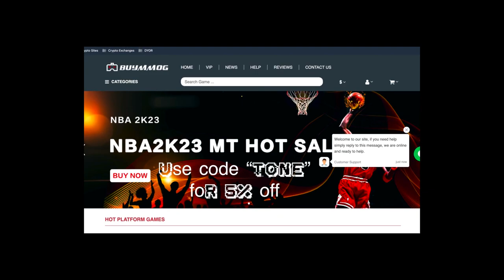TONE MONEY XL ESCAPES Nail-Biter on the Road!! CRAZY PACK PULL! NBA 2K23 MyTeam Gameplay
Follow ProZone Gaming Division on Twitter @ProZoneGD